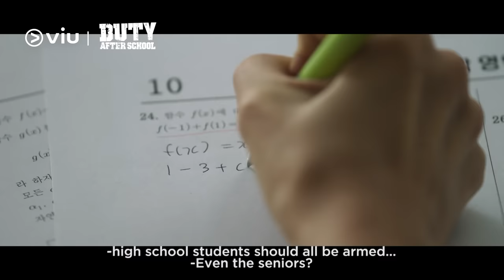[Trailer] Duty After School | Coming to Viu on 31 Mar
𝗖𝗮𝘁𝗰𝗵 𝗗𝘂𝘁𝘆𝗔𝗳𝘁𝗲𝗿𝗦𝗰𝗵𝗼𝗼𝗹 𝗼𝗻 𝗩𝗶𝘂 𝘁𝗵𝗶𝘀 𝟯𝟭 𝗠𝗮𝗿 👽
Instead of taking national exams to enter university, high school students can opt to be part of the military to join the world's first war against extraterrestrial forces? 😱